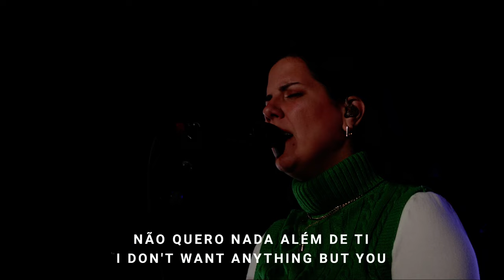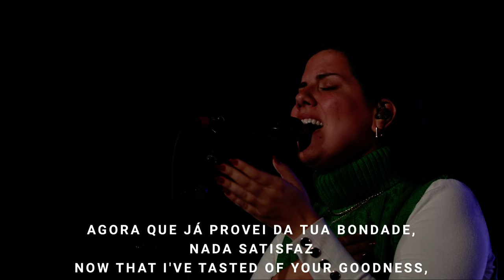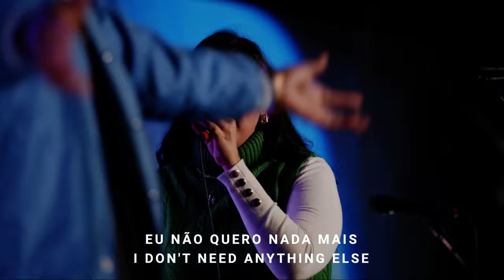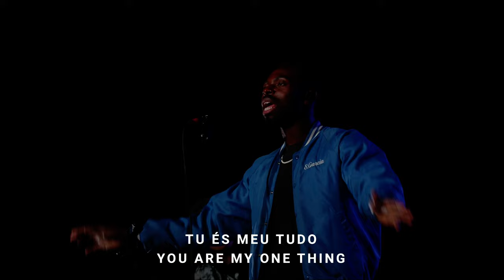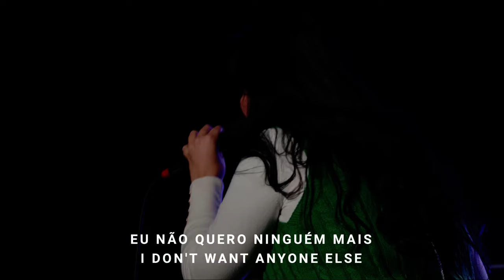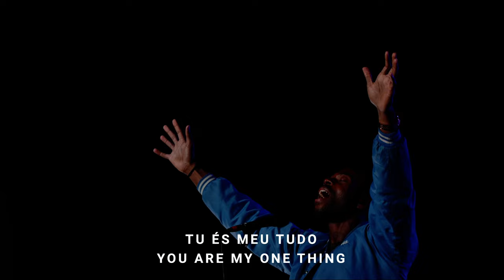Quero Jesus (Give me Jesus) | BSSM Português Open House | Paula Romez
Jesus é tudo que desejamos. Jesus é nosso porto seguro de esperança  e âncora da nossa alma. Ele é tudo que precisamos. Nossa diretora da BSSM Português, Paula Romez nos lidera no louvor “Quero Jesus”, originalmente gravado pelo Upperroom.

Esse momento aconteceu ao vivo no dia 10 de novembro de 2022 na nossa recente Open House BSSM Português.

Nós cremos que ao você ouvir novamente esse momento, você terá encontros frescos com o Espírito Santo e vai experimentar Sua presença tangível.

Você já fez sua inscrição para estar conosco em fevereiro de 2023 para nossa primeira turma da BSSM Português? Vamos ter tantos momentos incríveis juntos como esse on-line. Não vemos a hora de você fazer parte!

Jesus is all we want. Jesus is our secure hope and an anchor for our soul. He is all we need. Our BSSM Português Manager, Paula Romez leads us in Give Me Jesus, originally recorded by Upperroom.

This moment happened live on November 10, 2022, at our recent BSSM Português Open House.

We are believing that as you listen back to this moment, you will receive fresh encounters with Holy Spirit and experience his tangible presence!

Have you applied to join us in February 2023 for our first-ever BSSM Portuguese class? We're going to have so many incredible moments like this together online. We can’t wait for you to join us.

Have a testimony? We'd love to hear about it!